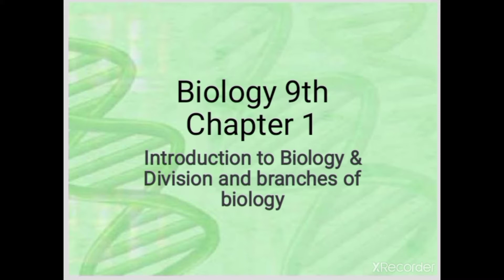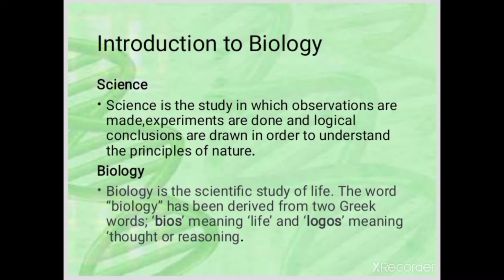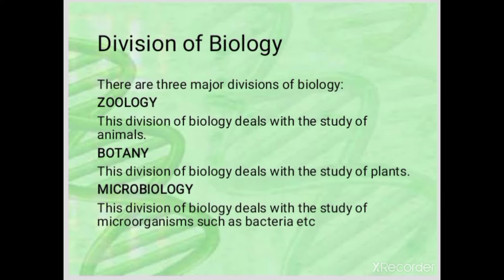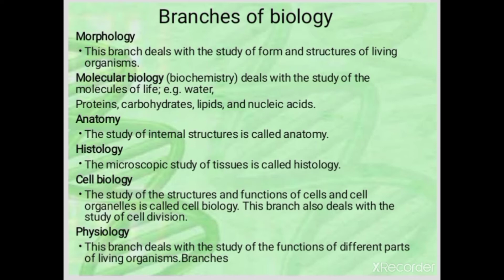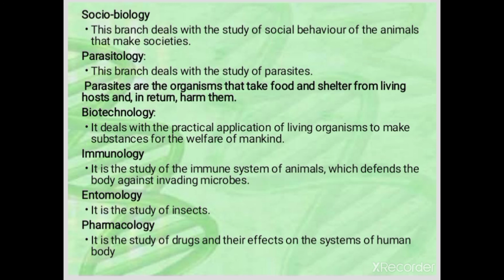Biology chapter#1 introduction to Biology class 9th division and branches of biology.